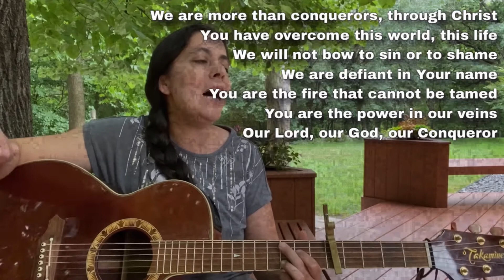Worship on Wednesday, July 15th, 2020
Join us on Wednesdays for a 30 minute worship service (at home edition) where we can SHARE, READ, TALK, PRAY, & BLESS each other through contemporary worship band style music, interactive prayer, creative expression, and digging into how God’s great stories are part of our everyday lives.